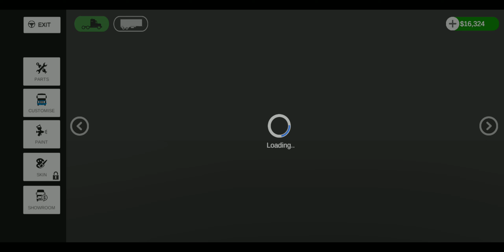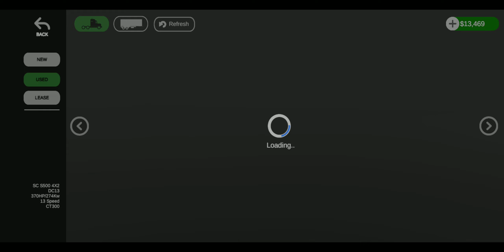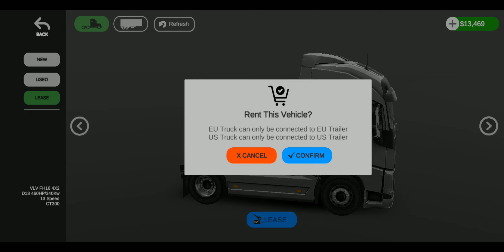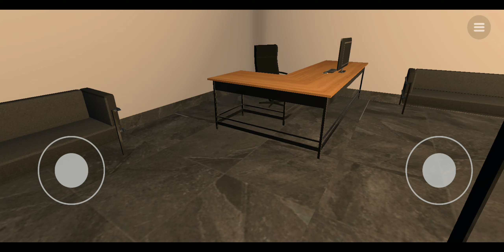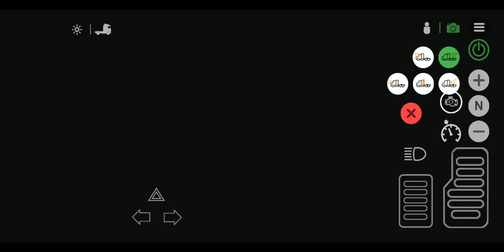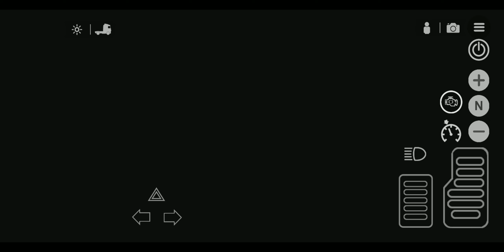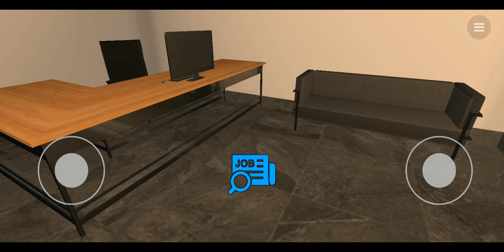15KG WEIGHT 88KHM JOURNEY WITH TRUCK 🚚 😱🤯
15KG WEIGHT 88KHM JOURNEY WITH TRUCK |UNIVERSAL TRUCK SIMULATOR |GAMEPLAY #4